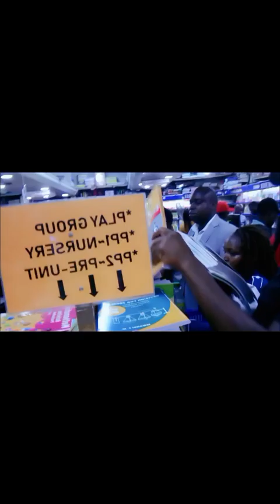Parents cry foul on CBC as back to school strain mounts..